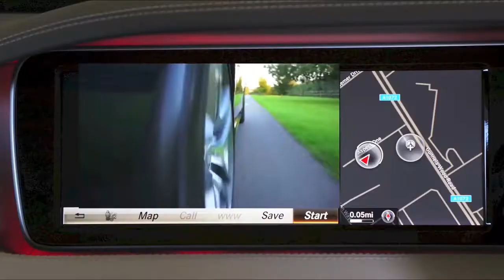6 Great Luxury Motor Homes | WATCH NOW !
This is the New Rolls Royce Phantom! I got to drive it around Germany and France for a few days and discover its coolest features. When you step inside and close the doors, it's the world's quietest car. It's also in the running for the most lux car in the world too.